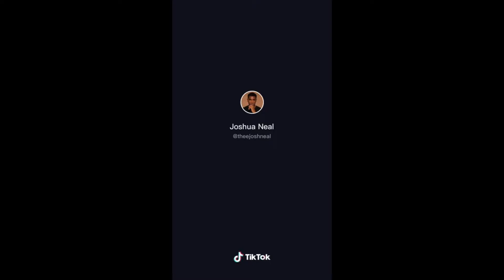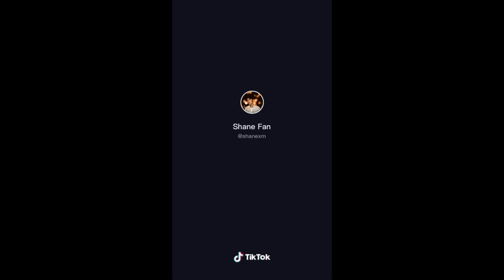UNBELIEVABLE TIKTOKS SO FUNNY GIVE CRAMPS!!!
Im Ravenscape !!!
I found these clips really entertaining, so I put them together for you !
Which one you like the most???

In this video you are going to find Tiktoks, Memes and all kind of Funny Compilations Entertaining stuff  as well as Viral and Vines that I found for you enjoy!

All the videos, songs, images, graphics, and everything in general used in this video, belong to their respective owners, designers, or creators, and myself or my channel does not and will not claim any rights over such material, but for purposes like commenting, criticism, news reporting…

Today on Tiktok Compilation series, Vines or Funny fails, or Fails where all the Fun and Funny Tiktoks are grouped together for you in 20, 15 or 13 minutes of Relatable Tiktoks, Lol,  want to give thanks to  PieDiePie, SSSniperWolf, LazarBeam, good people Azure, Monstro, Laugh Daily, the great Visicks, Wifi Plug, Tiktok Stars, Exhale Memes, Tiktok lists, that’s right SSSniperwolf  and PieDiePie, they make my Monday better, LazarBeam is funny that I watch Tiktoks while Procrastinating, if not for them like Mr beast, and SSSniperwolf, I would not be here making funny Tik toks Video, Periodt. Compilations, Top SSSniperWolf and Viral Mr beast or PewDiePie are the best I’m having a Lot of fun, its been So Funny and I have tried Not to laugh myself, watching Exhale memes, some Tiktok lists, or Iconic Visicks to Laugh daily, Tiktok memes or just New Tiktok Compilation, Azure Virals or Iconic Visicks, that made Dad Jokes Funny, is like a Azure or Tiktok Paradise, with SSSniperWolf or bigman PieDiePie, so funny Visicks Feels like Monstro, Periodt, Mr Beast Makes me Wheeze watching Visicks Original Videos that are actually very Tik tok Relatable and reminds me Cool Tiktok School to watch Instead of Studying with Brain cells cause SSSniperWolf and LazarBeam are not like Others Tik Tok that are thicker than a bowl of oatmeal Lol that by the way that I couldn’t stop laughing till my stomach hurts!!!

Not just Funny Tiktoks Compilation, with SSSniper wolf but Tiktok Entertainment Mr Beast that keep me awake with LazarBeam but funny Visicks Tiktoks I Watch at 3 a.m. Fails, Vines, Tik Tok Mashup, Challenges and Impossible SSSniperwolf Challenge or Tiktok I watch when Im Bored with Mr Beast/ Cringe / or Cursed / amuse they Smell Sour / Rolling Down / and SSSniperwolf is Worth watching, Dances / Chain or Tiktok Hacks / Games / Girls, Gacha Lazarbeam so funny to watch Visicks if you can’t sleep then Mr Beast and SSSnipewolf, PieDiePie and so Funny like a Boss!!! funny tiktoks tiktokmemes #memes